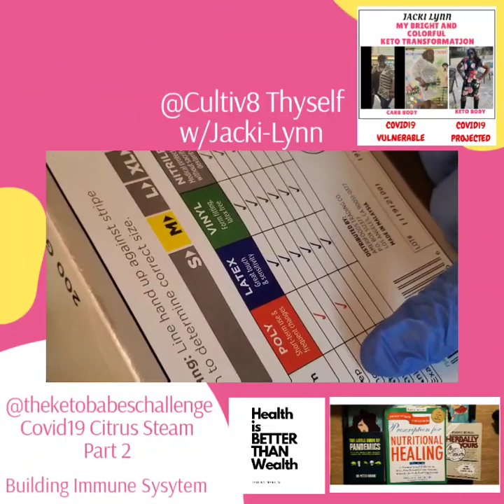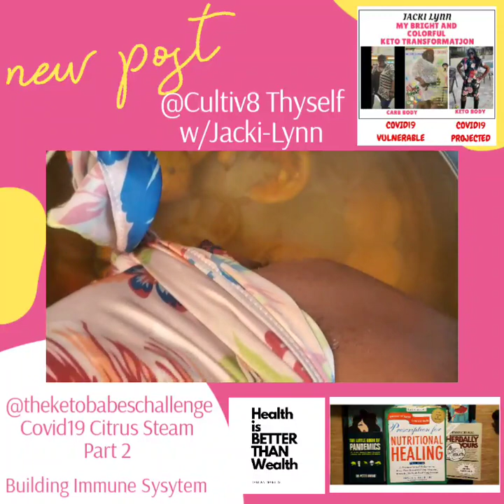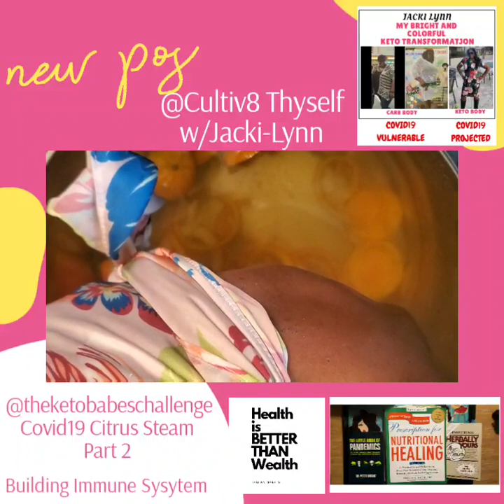COVID19 "Citrrus Steam" Part 2: That Immune System Yummy!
MY Immune system got that YUMMY that could save my life. Part 2: Steam Inhalation

INGREDIENTS:

Citrus Peels ( Orange, lemon, grapefruit)

Vitamin A, C

 Sea Salt (Himilayan)

Onions (Optional)

Vitaman A, C,

Garlic (Optional)

Vitamin C

Pot

Boiling water

Music Sound Therapy: 432 hz frequency